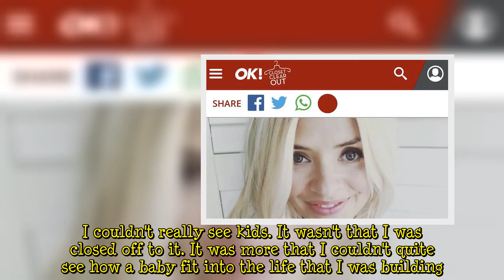Brooklyn Nine-Nine star Stephanie Beatriz pregnant with first child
Brooklyn Nine-Nine’s Stephanie Beatriz has announced she’s pregnant with her first child in an interview with People magazine.  Stephanie, who plays Rosa Diaz in the comedy show, is expecting a child with her husband Brad Hoss.  The 40-year-old actress previously came out as bisexual when she was at college and admitted she didn’t see children in her future until she met husband Brad.  Brooklyn Nine-Nine’s Stephanie Beatriz is pregnant with her first child  (Image: Getty Images)    Get exclusive  ...